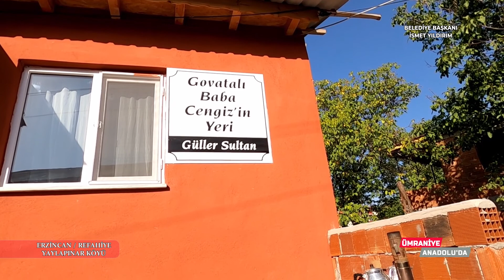Ümraniye Anadolu'da / Erzincan Refahiye Yaylapınar Köyü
İsmet YILDIRIM

En çok izlenen videolara göz atın!
1) Akademi Genç - Dr. Ahmet Anapalı - II. Abdulhamid'in Hayatı
3) Muhtarlar Soruyor Başkan Yıldırım Cevaplıyor! 3. Bölüm